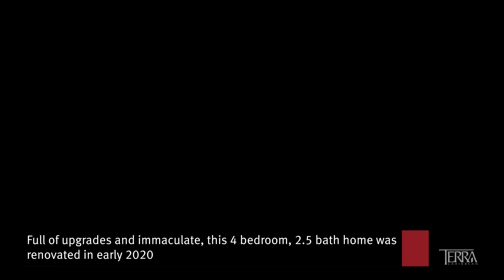Gopaul Circular Drive, San Fernando - For Sale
Turn Key & Gorgeous! Sophisticated quaint Ranch style home has been architecturally designed and is perfectly set on 16,425 sq ft of freehold land in the highly desirable neighbourhood of Union Park West, a premiere location in South Trinidad.

It is immaculate and full of upgrades having undergone a head to toe renovation (including a brand new roof) that was completed in early 2020. The stone pathway and thoughtfully landscaped grounds invite you into the front garden space. Upon entrance, you are greeted by glossy porcelain tiles, and a bright and open floor plan seamlessly connecting the sitting area, TV room, 2 dining rooms which offers the perfect balance for casual and formal entertaining alike to the kitchen.

Meticulous attention to detail is presented in the kitchen with new countertops, freshly finished cabinets and brand new appliances. The floor plan encompasses 3-4 Bedrooms, Master bedroom has a spacious step down walk in closet, 2 bathrooms (Master is En Suite with his and her vanities), 1 Bath, 1 Powder Room., a wet bar, a separate Maids quarters which adjoins the house next to the garage as well as another room that can be utilized for a security guard and contains a full toilet and bath. There is a large covered area that contains a 16 x 32 ft swimming pool which has been covered but can be easily reactivated.